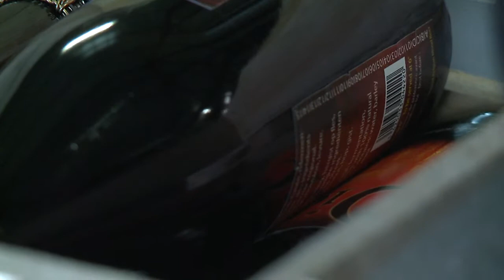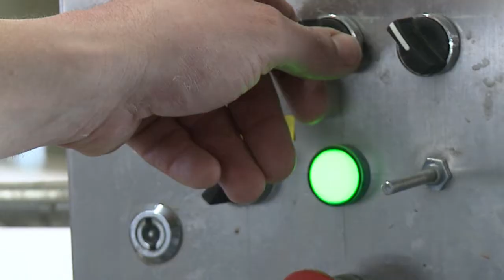Portrait d'un bioingénieur de Gembloux Agro-Bio Tech : François Amorison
François Amorison est sorti de Gembloux Agro-Bio Tech en 2005. Diplômé du master "Eaux et forêts", il a travaillé directement dans le secteur du bois.

Parallèlement à son métier, il a lancé sa propre brasserie. Depuis 2013, la Diôle est brassée avec des ingrédients locaux et en privilégiant les circuits court.